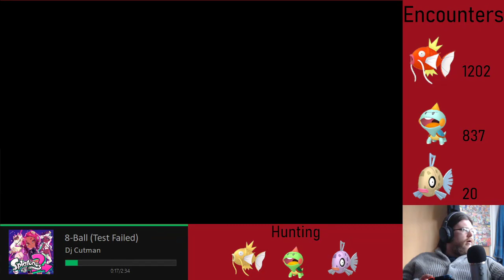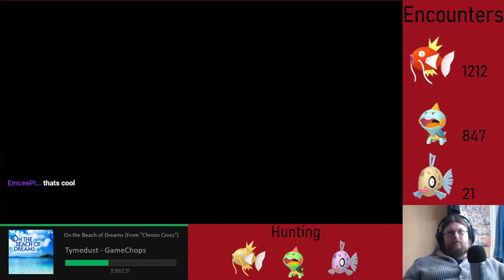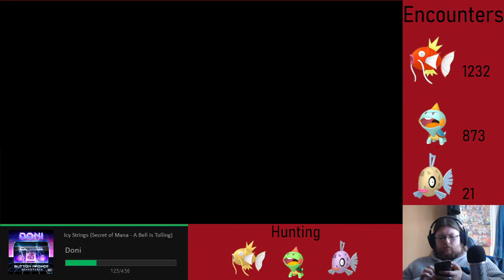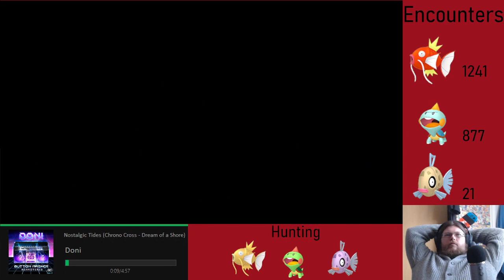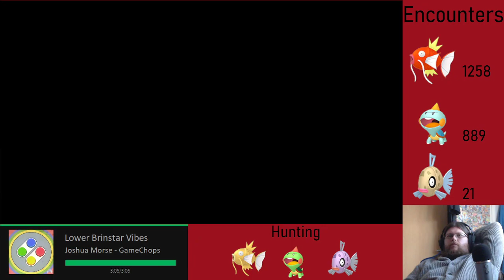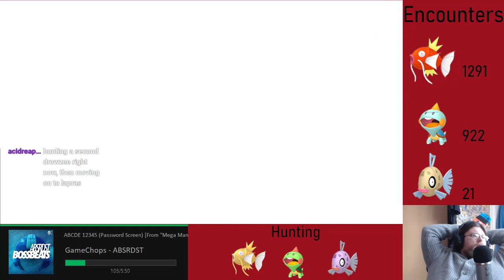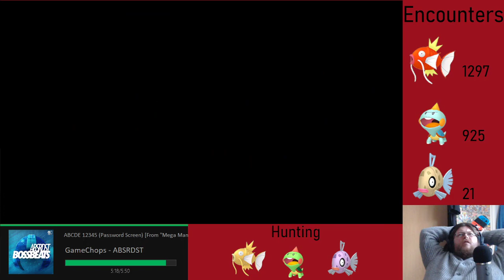The American Feebas Booger Red - 1% Shiny Hunting - Twitch VOD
Hunting for shiny Feebas. We could go to an area with a 5% encounter rate but that wouldn't be as much fun going for the 1% encounter rate.

Streaming Pokemon, Ultra Street Fighter IV and more on Twitch.tv/Ben_cif
Streamed 16/10/21